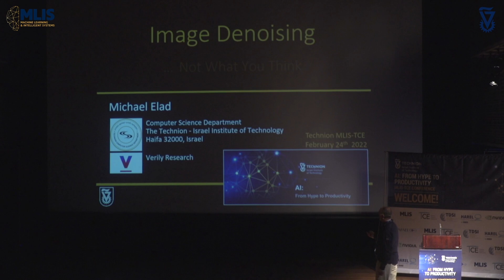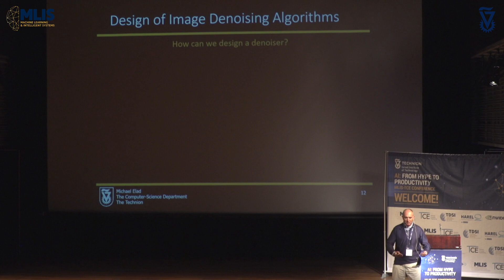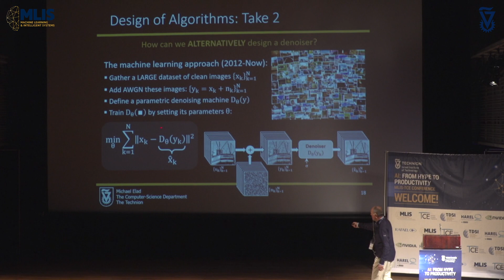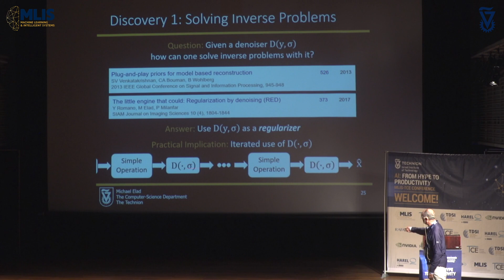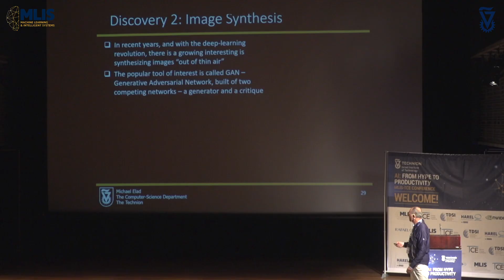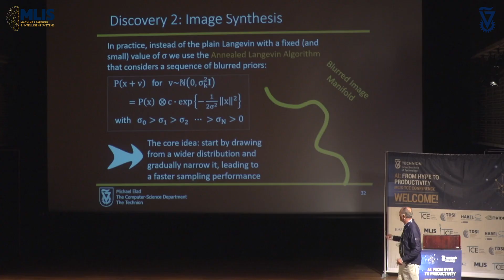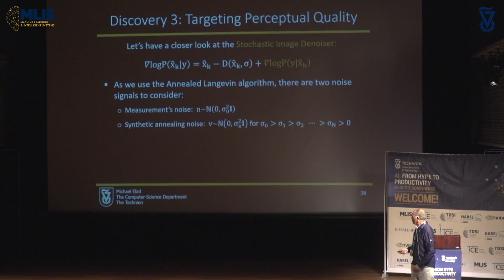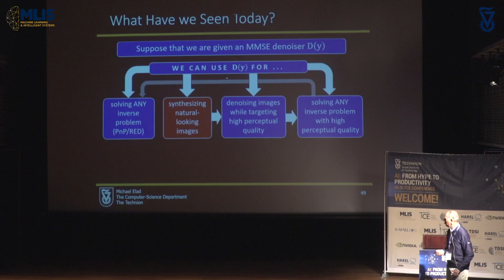Michael Elad - Image Denoising - Not What You Think! - MLIS 2022